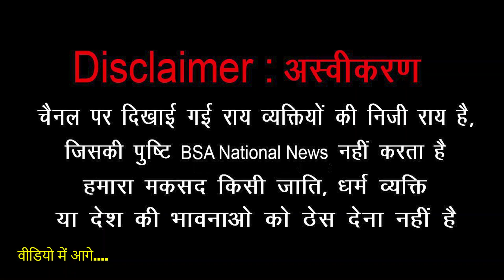वार्ड न. 4 से जिला परिषद उम्मीदवार सुरेंद्र सिंह कर रहे कड़ी मेहनत, गांव प्याला में किया चुनावी दौरा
जिला फरीदाबाद के वार्ड न. 4 से जिला परिषद उम्मीदवार सुरेंद्र सिंह सरपंच कर रहे कड़ी मेहनत, बल्ल्भगढ़ के गांव प्याला में किया चुनावी दौरा